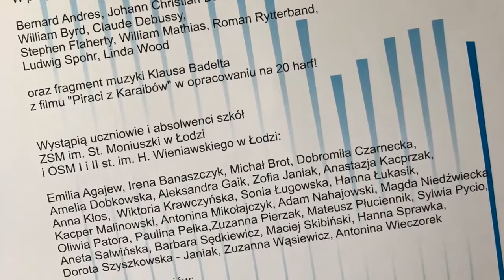Zaproszenie na Święto harfy 28.05.18